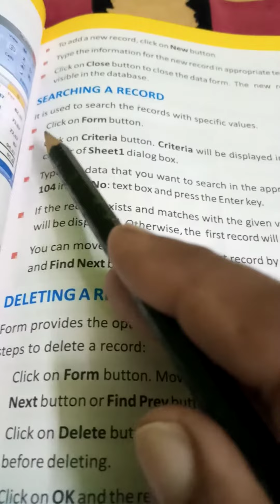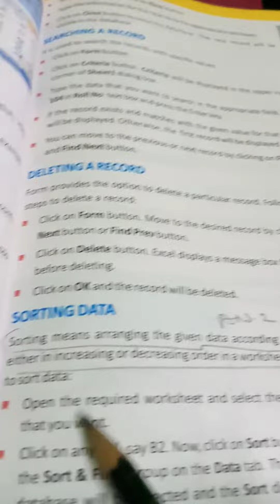Using Excel as Database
Chapter 6 project work